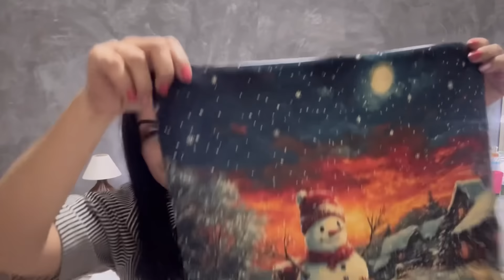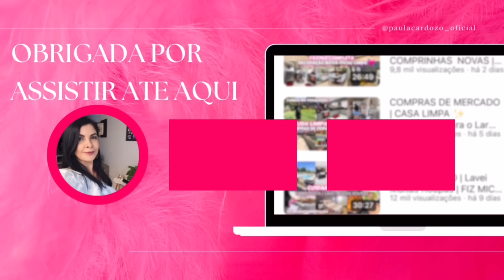DECORAÇÃO DE NATAL DA TEMU 🧡 Encantada com esse recebido 😍 DECORANDO O LAR 🏠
Baixe o aplicativo TEMU e pesquise meu código [duj2473] para obter o pacote de cupons de R$400!!!

Links das minhas escolhas:
Umidificador de ar luz noturna 7 cores: